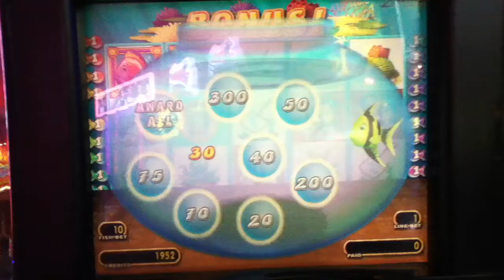GOLDFISH Penny Video Slot Machine with PICK A BUBBLE BONUS Las Vegas Casino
Goldfish Pick a Bubble Bonus